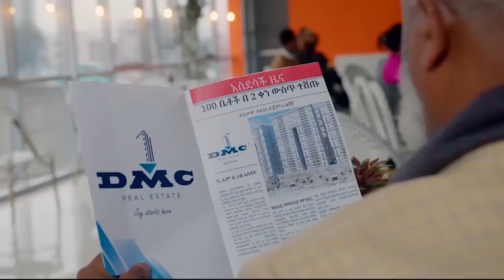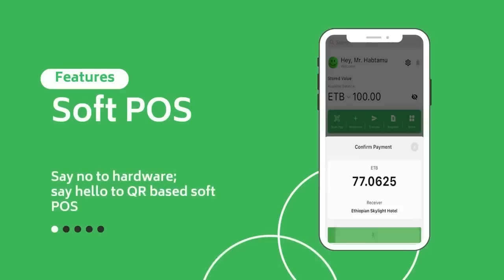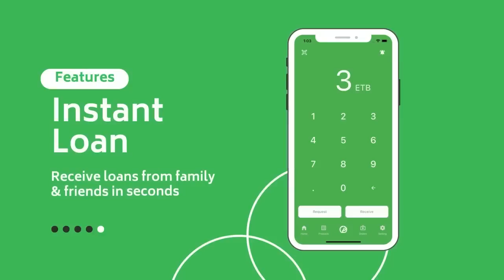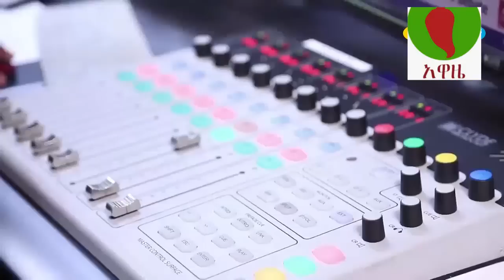Ethiopian Awaze ጥቁሩ ሰው!